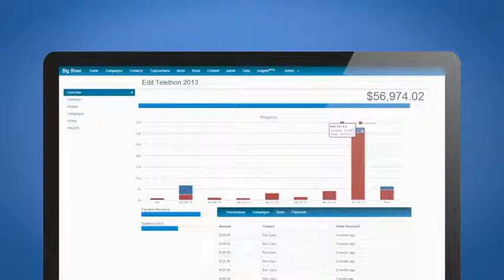BigRiver Web Version FINAL SMALL